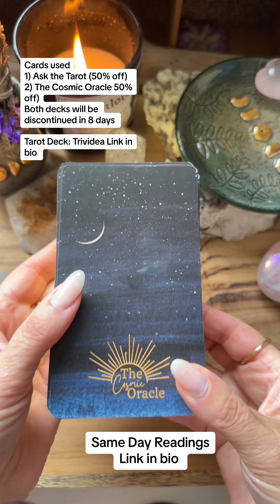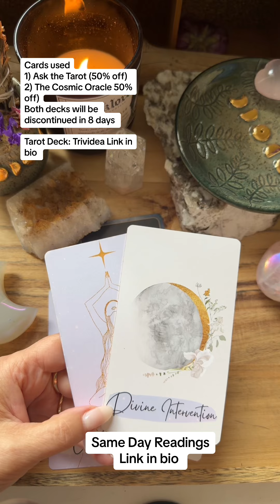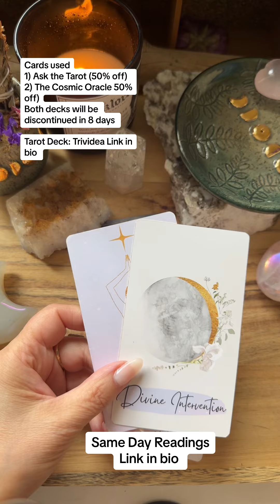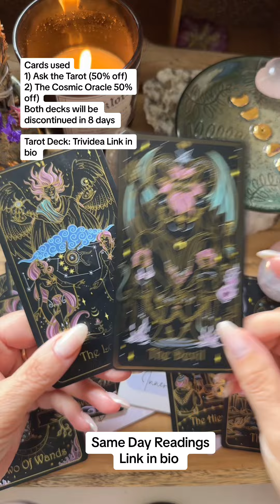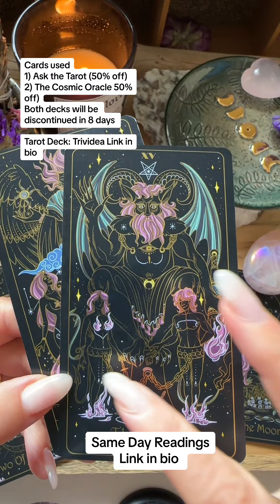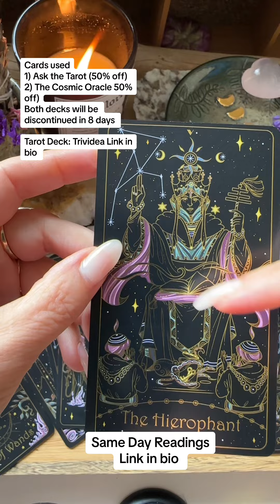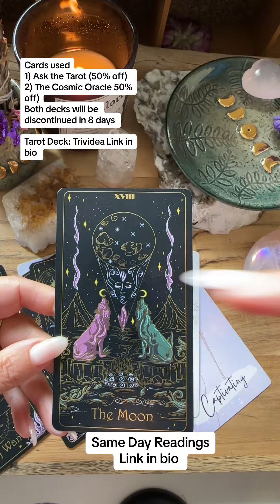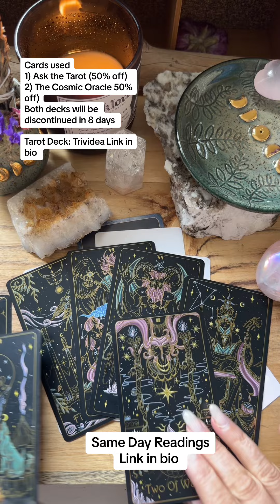What is the truth of this connection? Same day readings link in the bio